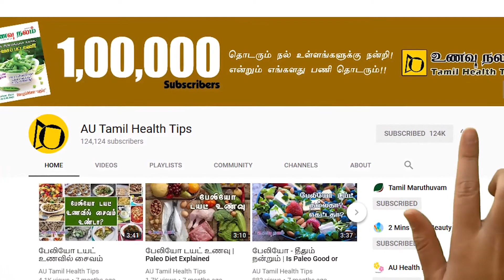கொல்கத்தாவுல இது தான் சூப்பரு | Famous dishes of Kolkata in Tamil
Kolkatta is the capital of the sate of West Bengal in India. There are many specialities in Kolkatta and the certain foods especially some sweet recipes of Kolkatta are unique and are World famous like the Rosagolla. Here are some more famous dishes of Kolkata in Tamil.

Other Famous Foods of Indian States

Top 5 Payasam recipes in Tamil